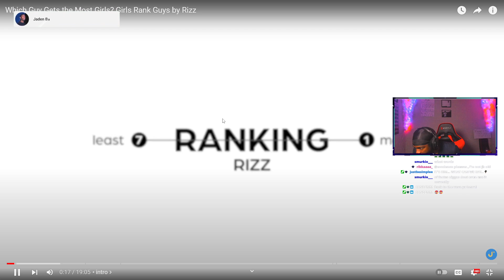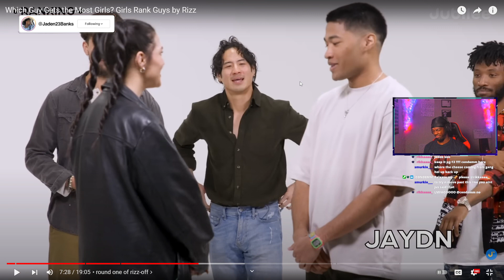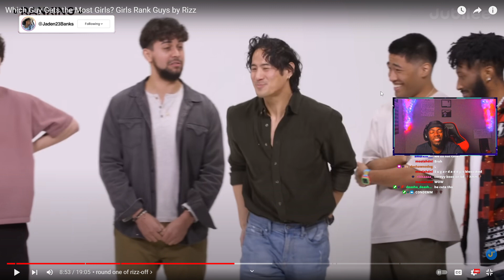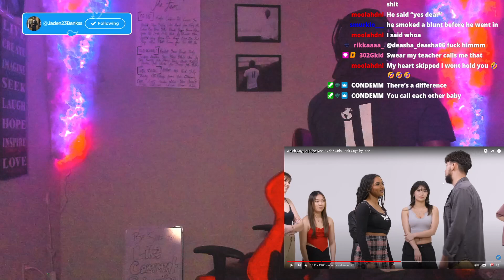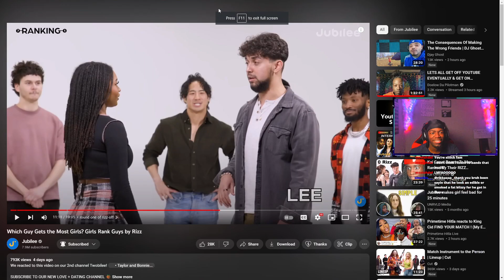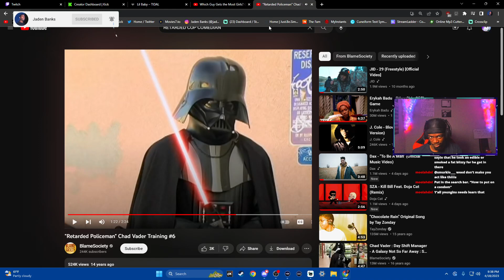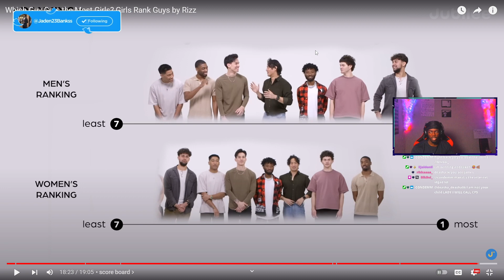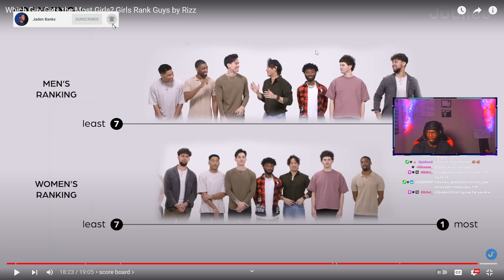Jaden23Banks Reacts To WORST Display of Rizz For 42 Minutes..